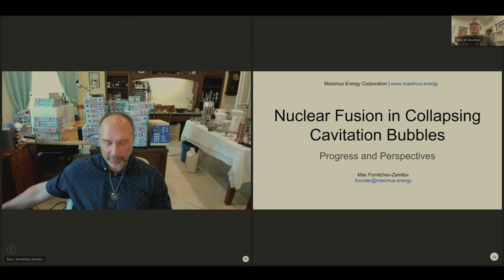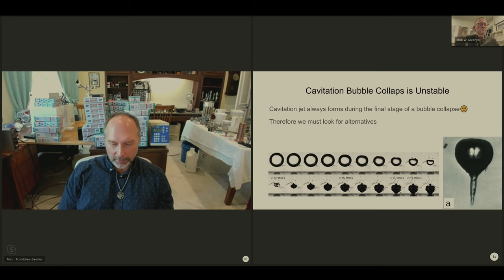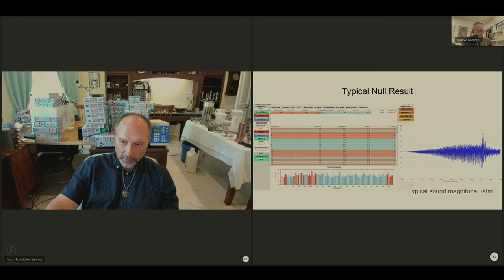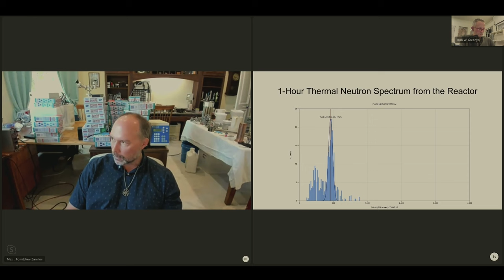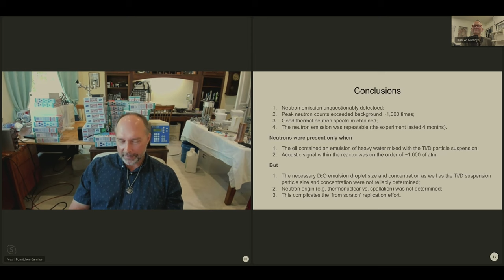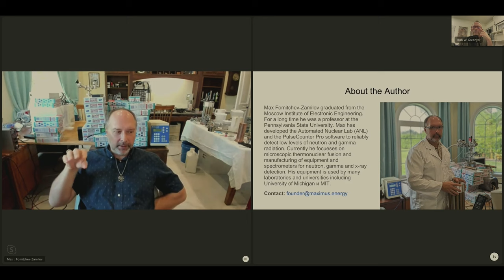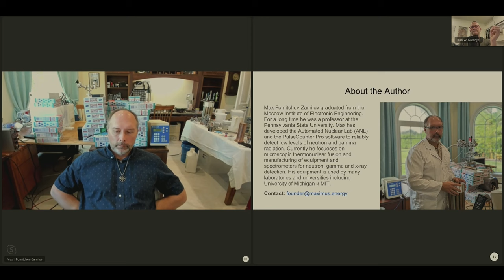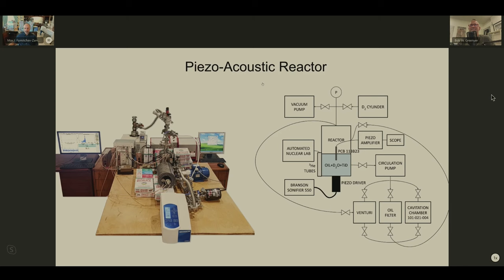ULTR - Nuclear Fusion in Collapsing Cavitation Bubbles - Max Fomitchev-Zamilov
Max Fomitchev-Zamilov brings us up to date on his cavitation fusion research